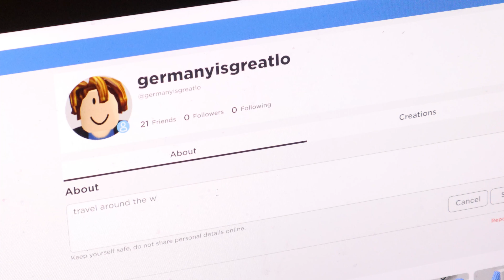Travel around the world: gaming project 2nd trailer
See our second gaming trailer